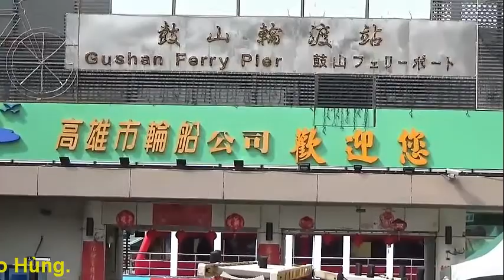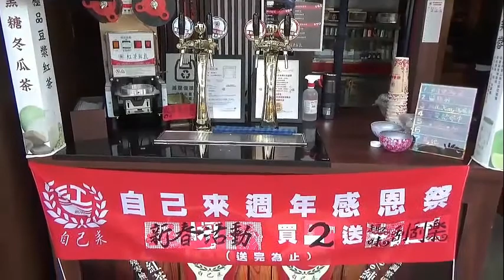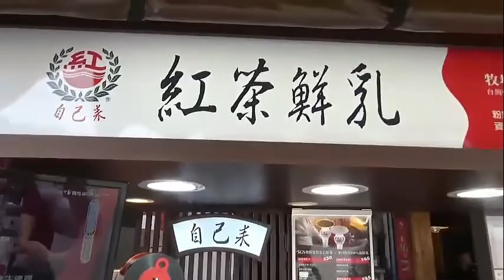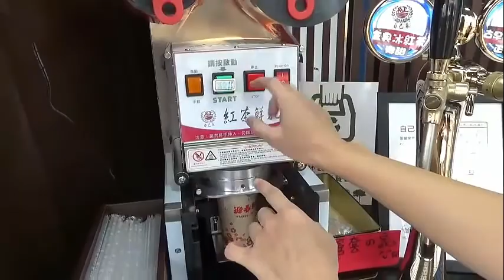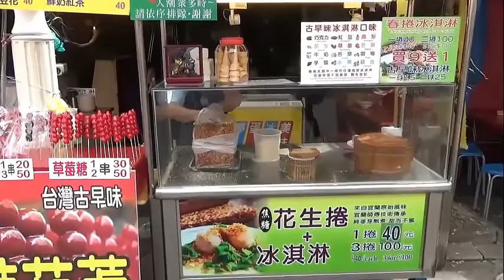Du lịch Kỳ Tân thành phố Cao Hùng, Đài loan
Kỳ Tân (tiếng Trung: 旗津區; bính âm: Qíjīn Qū; Pe̍h-ōe-jī: Kî-tin-khu) là một khu (quận) của thành phố Cao Hùng, Trung Hoa Dân Quốc (Đài Loan). Địa bàn của quận là toàn bộ hòn đảo Kỳ Tân ở phía đông của cảng Cao Hùng. Dân cư của quận Kỳ Tân hầu hết đều phụ thuộc vào ngành công nghiệp hàng hải. Hòn đảo Kỳ Tân từng được kết nối với đất liền ở phần cực nam, tuy nhiên nó đã bị đào để mở một lối ra vào thứ hai cho cảng Cao Hùng. Kỳ Tân có diện tích 1,4639 km², dân số vào tháng 8 năm 2011 là 29.768 người thuộc 10.986 hộ gia đình, mật độ cư trú đạt 20334,7 người/km². Về mặt hành chính, Kỳ Tân quản lý cả quần đảo Đông Sa và đảo Ba Bình tại Quần đảo Trường Sa.